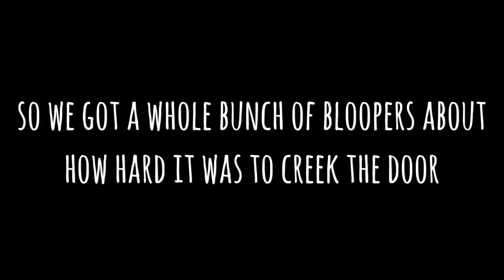the door at the end of the hallway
When a college student hears noises in her house, she gets her friends to come over and see it, when things take a turn for the worst. (Hey, this sounds like the nightmare)

cast:
Rebecca Thrift as Emma (not Taylor Tracy)
Randy McDuff as not Michael Raiden
John Parker as James (not Adam Brooks)
Jacob Parker as Sean (not The Killer)

written and directed by Benjamin Thrift

apps used:
iMovie (iPhone)
splice

date of filming: June 29th 2017